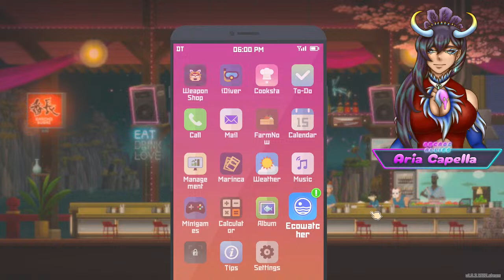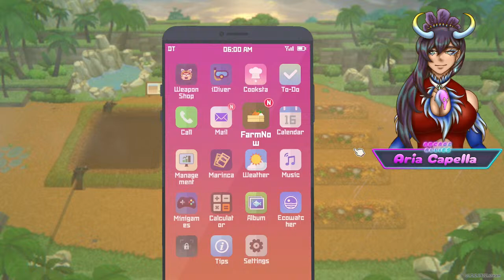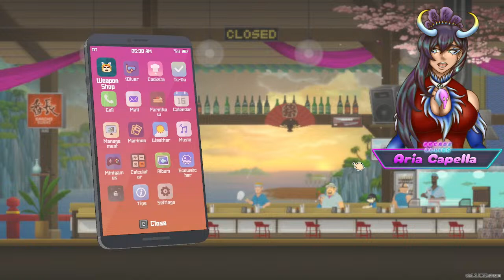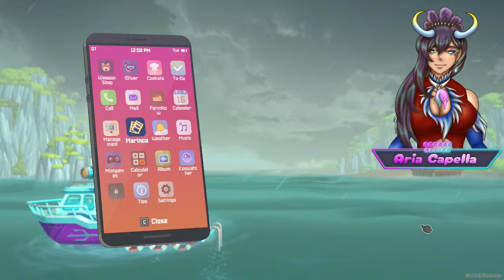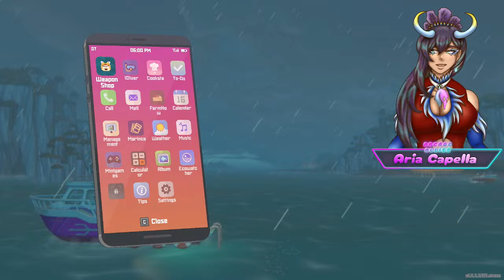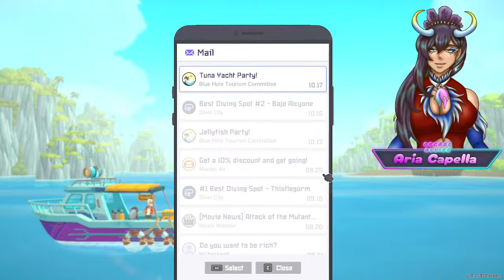🔴 JELLYFISH JELLYFISH | Dave the Diver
『 Become an Arcade Gremlin 』

『 Chat Rules 』
✧ Spamming is not allowed.
✧ Please do not backseat or spoil, unless asked.

『 Credits 』

L2D Model Rigging: Sumi
Sumi, Neko, Aria Art: Sumi
Pyah L2D Art: Pyah and Sumi
Arcade BG: Sumi
Emotes: Sumi

Lethal Company Suit and Helmet: @kvxart